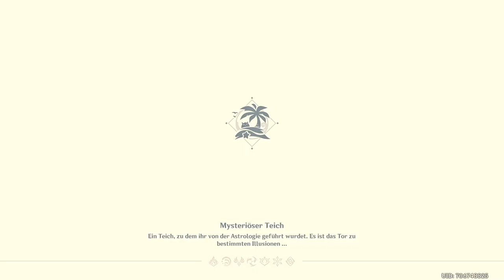Genshin Impact - Goldapfelarchipel - Mona-Insel - Domäne - 2022.07.20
Hab die Fehler eingesehen und Korrigiert. ^^°